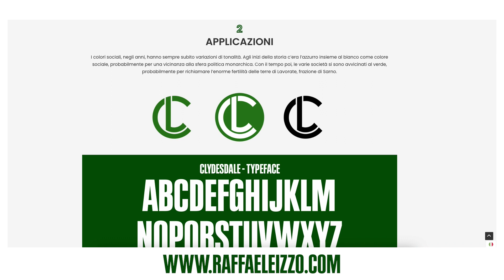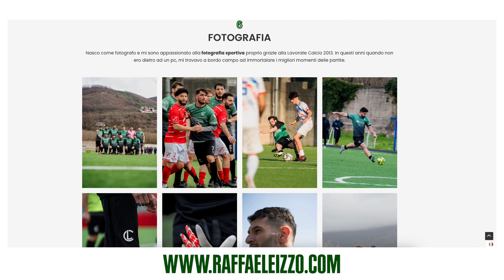Brand Identity Design | ASD Lavorate Calcio 2013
Vi spiego brevemente tutto il lavoro che c'è dietro all'identità della Lavorate Calcio 2013. Vi mostro il lavoro svolto dal 2021 per questa società dilettantistica di calcio del mio paese natale, Sarno, a partire dalla brand identity fino alla fotografia.

Ah, con questo video lancio finalmente il mio sito web (l'ho sviluppato personalmente e tra impegni vari ho sempre rimandato) che trovate qualche riga più sotto. Quindi spero vi piaccia il sito, il lavoro fotografico e di design fatto dietro alla società Lavorate Calcio e tutto il resto.

Fatemi sapere nei commenti cosa ne pensate! Peace

📌 La mia attrezzatura:

Sony FE 200-600 f/5.6-6.3 G OSS

CHI SONO:

Sono Raffaele Izzo, un fotografo e graphic designer originario di Sarno, in provincia di Salerno. Laureato in Filosofia presso l’Università degli Studi di Salerno, ho arricchito il mio percorso formativo partecipando al programma Erasmus+ presso l’Università di Potsdam, in Germania, dove ho scoperto la mia vera passione per la street photography. La mia visione della fotografia è quella di un’opportunità per esplorare il mondo che ci circonda e catturare l’essenza dell’elemento umano. Attraverso il mio obiettivo, ho avuto l’opportunità di documentare tradizioni popolari, secolari e contemporanee, con particolare attenzione al territorio di Sarno. Il mio reportage dedicato alla millenaria tradizione dei Paputi è stato pubblicato su National Geographic Italia e sul quotidiano La Città di Salerno. Oltre alla fotografia, sono specializzato nella comunicazione visiva e logo design. La mia esperienza inizia nel 2008 come moderatore grafico in forum dedicati ai videogiochi e al calcio, e nel tempo ho unito le mie passioni per la grafica sportiva, collaborando con rinomati magazine dedicati al basket e a giocatori professionisti di Calcio Serie A e Basket LBA. Dal 2020, ho ampliato il mio ambito professionale entrando nel mondo dello sport come fotografo e giornalista sportivo. Seguo con entusiasmo i campionati dilettantistici e semi-professionistici di calcio e la Serie A LBA di basket, collaborando con giornali locali e società sportive. Il mio approccio combina competenze grafiche e fotografiche per creare uno stile comunicativo unico, sia online che offline, per le società sportive.